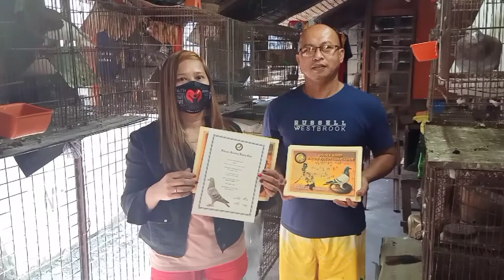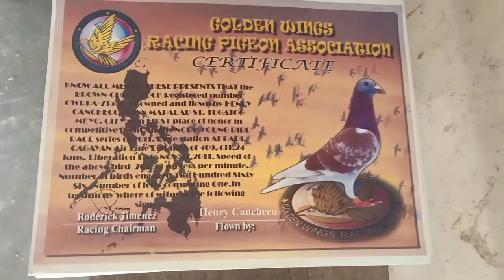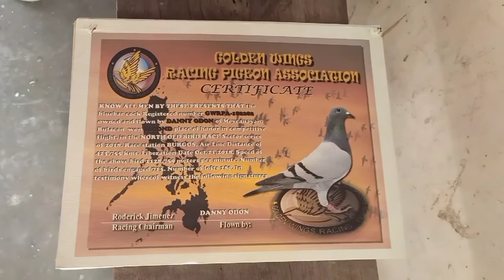LOFT VISIT|| VISITING SIR DANNY ODON LOFT|| LADY FANCIER